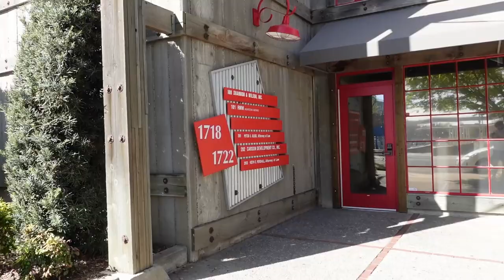Rebuilding - Smashing Leg Day!!!